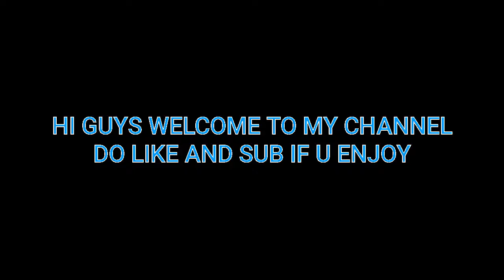POTATO GRAPHICS MADE ME CLOSE RANGE BEAST | LOW-END DEVICE| HONOR 6X | PUBG MOBILE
If u enjoy my video then hit like

Graphics - POTATO GRAPHICS CONFIG
Recorder - xrecorder
Editer - Vn video editor

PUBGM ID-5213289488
2 TIMES CONQUEROR
S7 & S10
#1 METRO ROYAL PLAYER

Oneplus Nord,
PUBG MONTAGE
NewOnePlusNordMid RangePhone
gaming,
Pubg gyroscope,
Jonathan,
solo v squad,
high kills,
Pubg fastest player,
Chinese pros,
players,
k20 Pro gameplay
,t1 scrims,
intense squad,
7t pro, oneplus 7t unboxing, oneplus 7t vs 8, oneplus
7t pubg, oneplus 7t review, oneplus 7t camera, oneplus
7t pro pubg